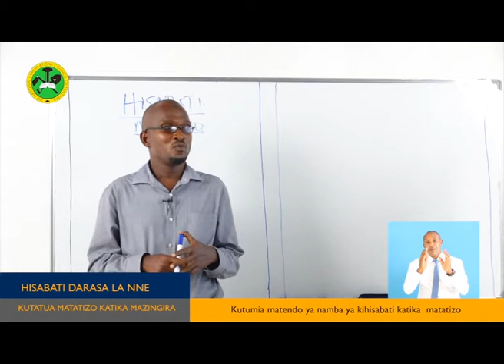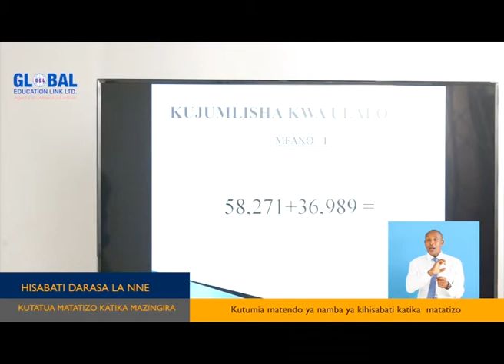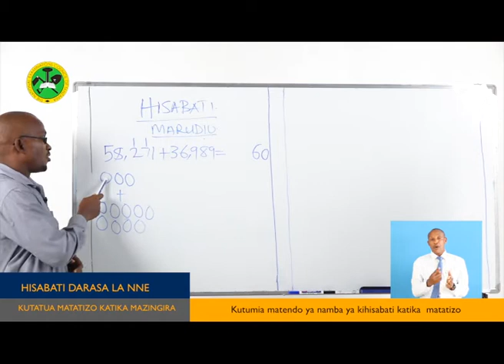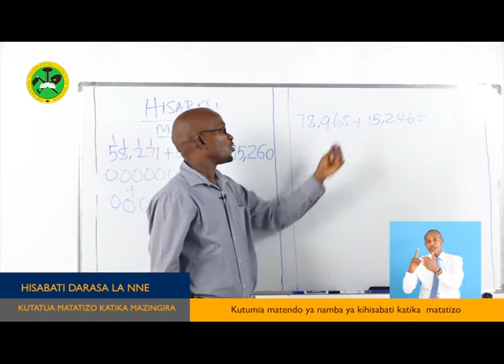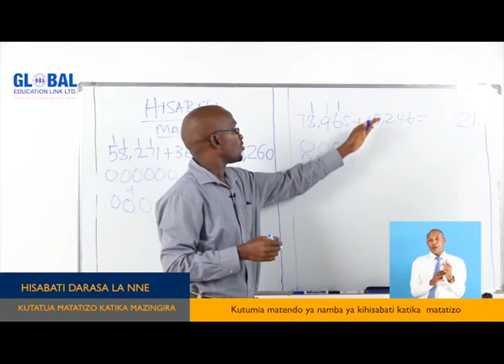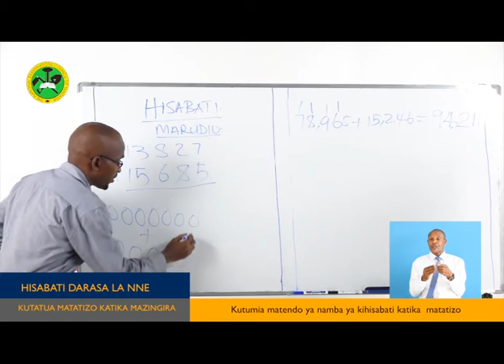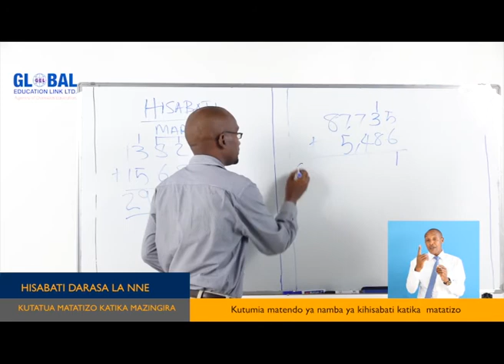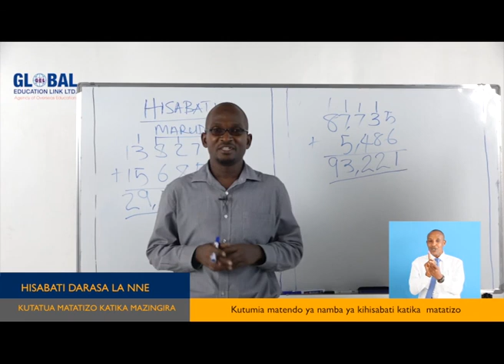DARASA ONLINE: S02 EPISODE 14 [DARASA IV] HISABATI - KUTUMIA MATENDO YA KIHISABATI KUTATUA MATATIZO